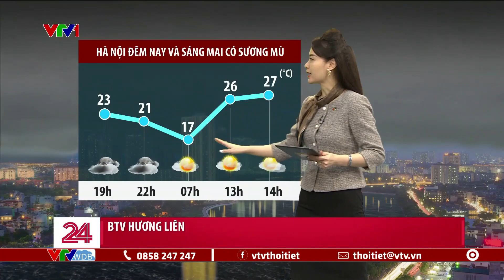Dự báo thời tiết 18h45 - 07/12/2023 | Hà Nội đêm nay và sáng mai có sương mù | VTVWDB